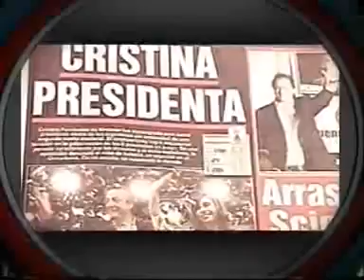Cristina contra los medios - Informe TVR (SDTV)